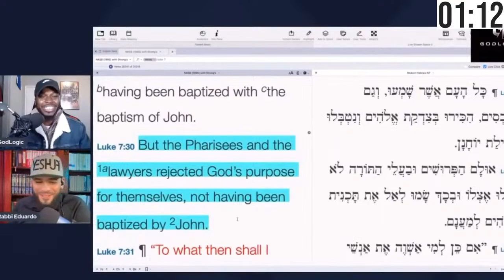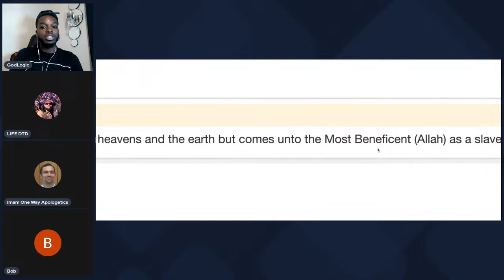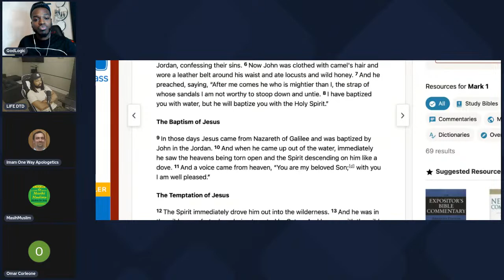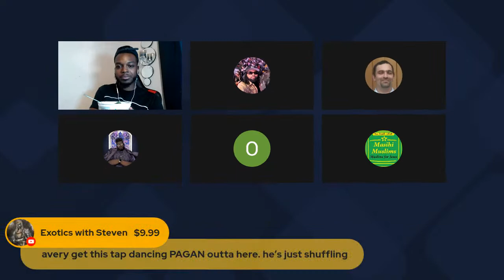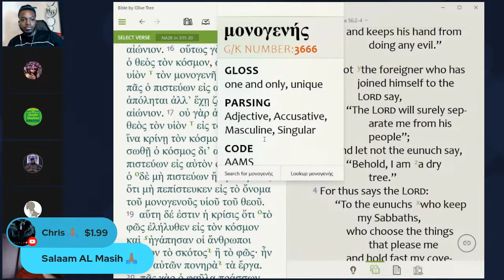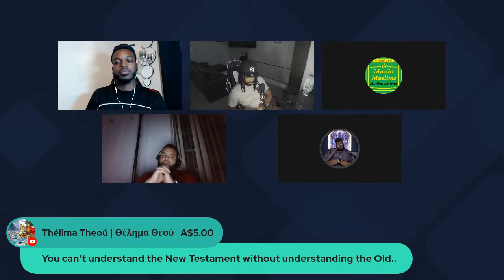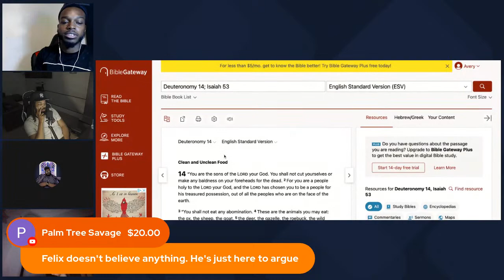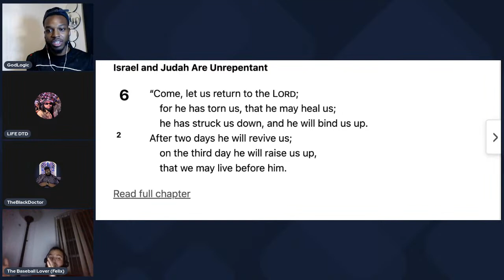CHALLENGE: Prove That Jesus Is A Muslim For $200!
On The Road To Full-Time Ministry ❗️❗️